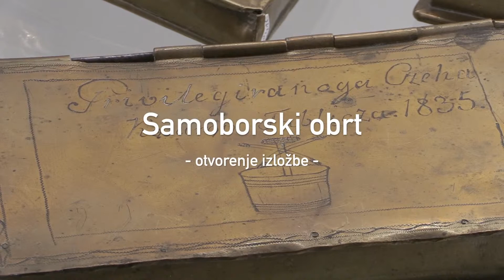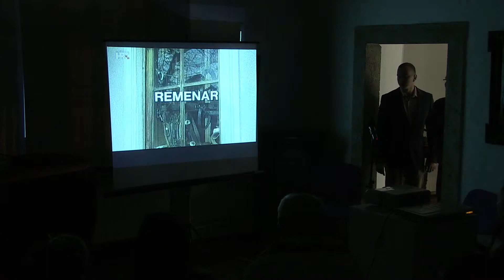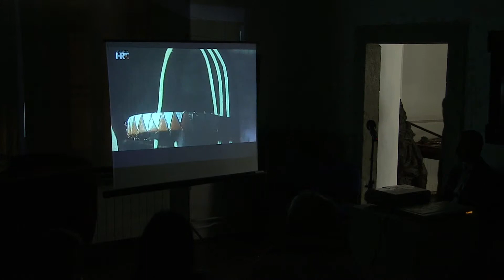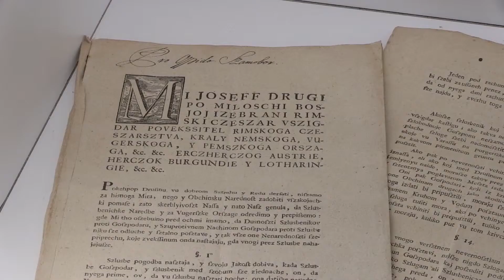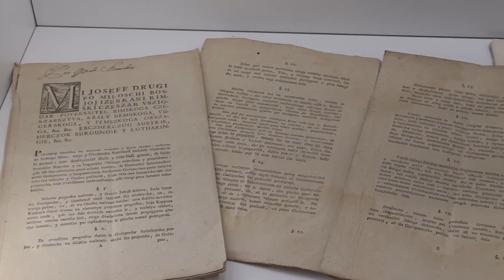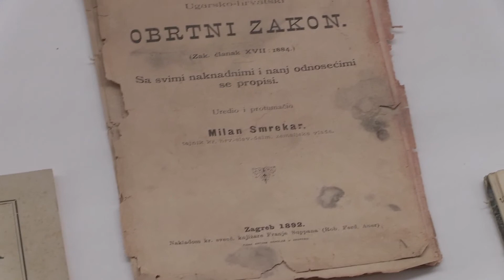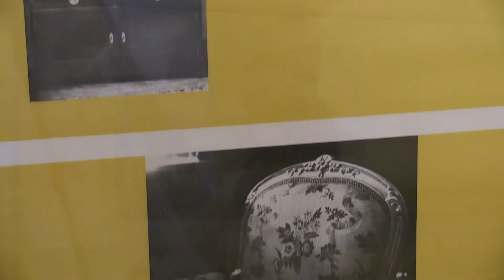Samoborski obrt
Otvorenje izložbe Samoborski obrt
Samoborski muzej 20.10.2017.